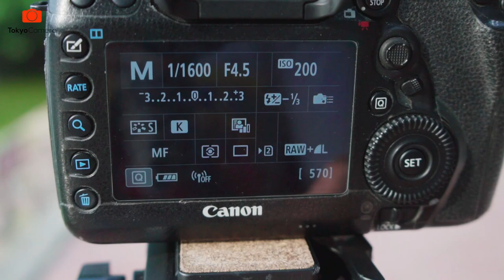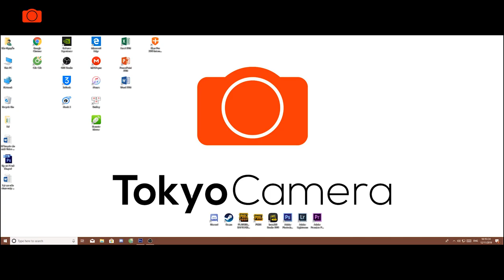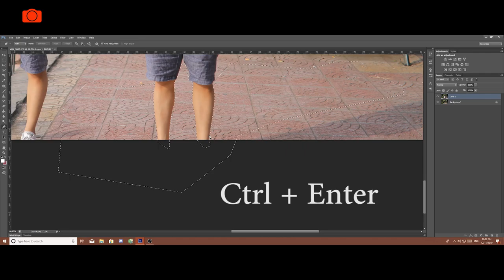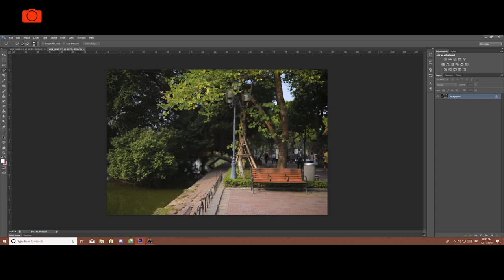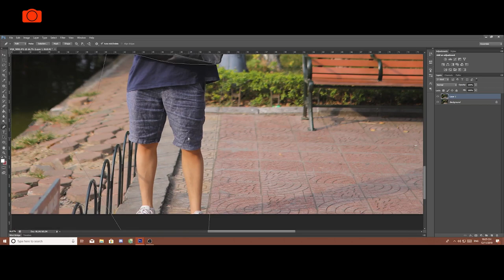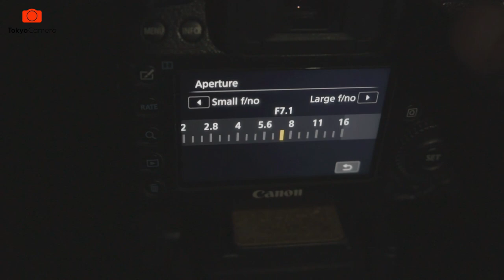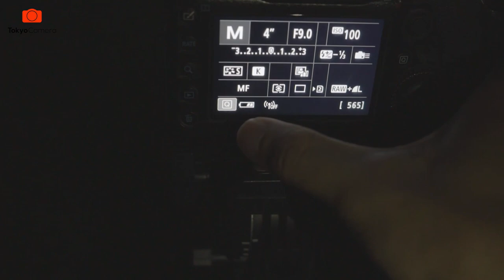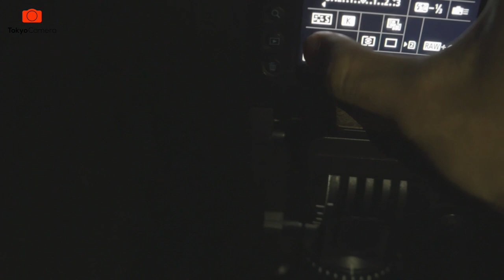Hướng dẫn chụp ảnh ảo diệu với ✅ Chân máy ảnh (Tripod) | Tokyo Camera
Chiếc chân máy ảnh (Tripod) chắc hẳn không còn xa lạ gì với chúng ta nữa, nhưng để có thể tận dụng nó cho ra những bức hình thật ảo diệu thì không phải ai cũng biết. Tokyo Camera gửi đến các bạn một số cách chụp hình với chân máy sao cho bức hình của chúng ta trở nên độc đáo hơn, sáng tạo hơn